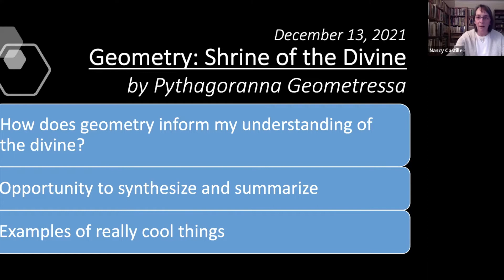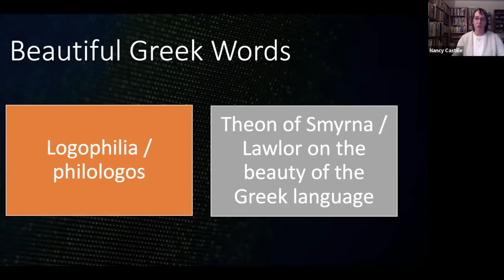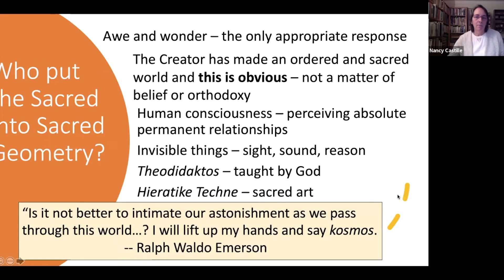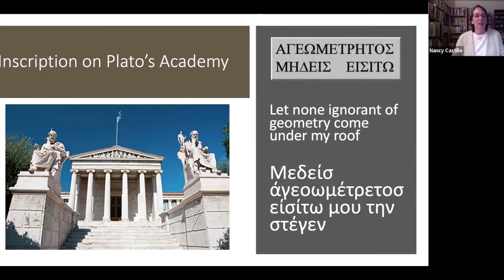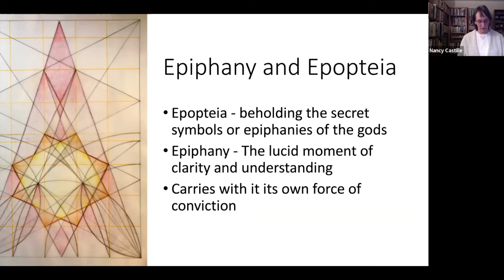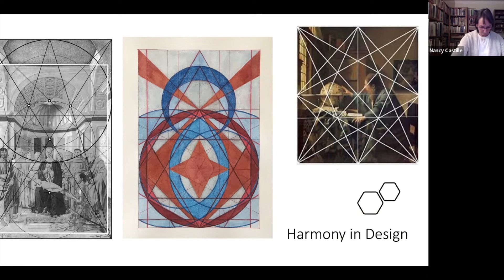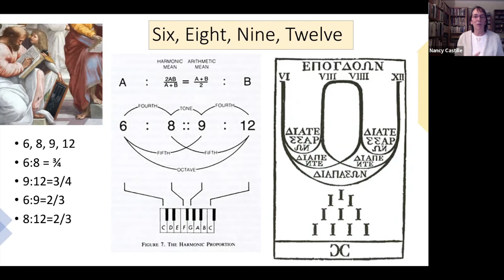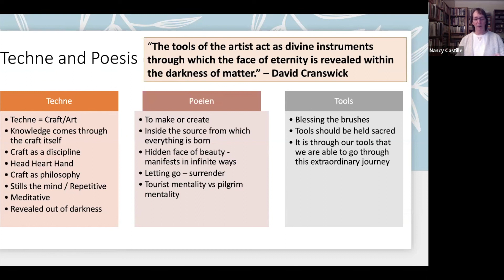Shrine of the Divine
Presentation by Pythagoranna on 12/13/2021 to Soul Sangha answering the question of how geometry informs my understanding of the divine